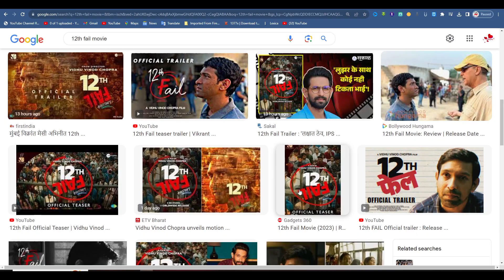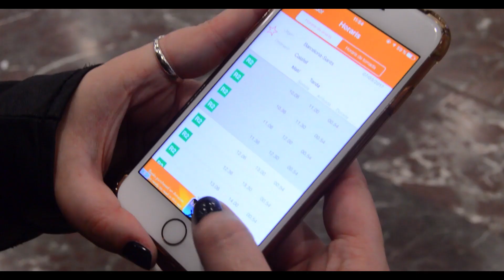12th Fail -Trailer Review | Vidhu Vinod Chopra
12th Fail -Trailer Review | Vidhu Vinod Chopra

12th Fail -Trailer Review | Vidhu Vinod Chopra,
12th fail teaser,
12th fail trailer
,12th fail,
Zee Studios,Bollywood Cinema,
Hindi Cinema,
Bollywood movie,
Latest bollywood movie,
upcoming bollywood movie,Trailer
,Teaser
,popular
,famous
,superhit,
Blockbuster movie,
12th Fail,
12th Fail trailer,
12th Fail Official Hindi Trailer movie
,Vidhu Vinod Chopra New Movie,
Releasing 27 Oct,
Vikrant Massey new Movie
,Latest 2023 Movie Trailer,
Entertainment,
Bollywood Latest movie